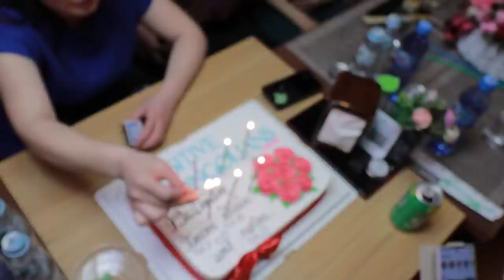Шоунд oрох юм уу яах юм? Өлсөх юм уу? ккк /влог #136